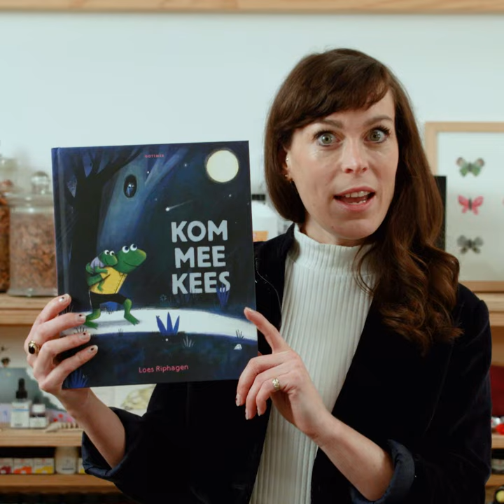Leer kikker Kees schilderen zoals Loes Riphagen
Wil jij weten hoe Loes Riphagen kikker Kees schildert - de hoofdpersoon uit haar nieuwe boek 'Kom mee, Kees' - of ben je benieuwd naar hoe ze haar prachtige prentenboek heeft gemaakt? Ga dan naar de knutselpagina op haar In twee video's legt ze alles haarfijn uit.

Na het daverende succes van 'Coco kan het!' als Prentenboek van het Jaar 2021 komt Loes Riphagen nu met haar hartverwarmende 'Kom mee, Kees'. Een prachtig verhaal over aandacht hebben voor de mooie kleine dingen om ons heen.
Volg Loes Riphagen en Gottmer Kinderboeken op social media om als eerste op de hoogte te zijn van alle nieuwtjes.